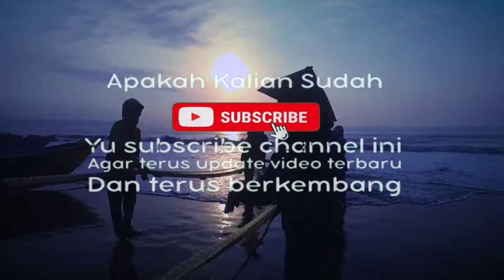Hampir Punah | Inilah 5 Hewan Langka Indonesia Terancam Punah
Indonesia memiliki keragaman hayati yang sangat tinggi dan menjadi rumah bagi banyak spesies hewan yang unik dan langka. Berikut beberapa hewan yang dapat ditemukan di Indonesia